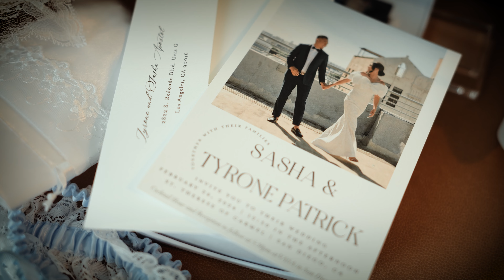An Unforgettable Day in Vibrant San Diego 🌇💍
We are thrilled to share a sneak peek of our first wedding in the stunning city of San Diego! 🌴✨

San Diego captivated us with its vibrant energy and unmatched beauty, making it the perfect setting for a destination wedding. With its perfect weather, spectacular landscapes, and rich cultural blend, this city has everything needed to make your wedding a magical and unforgettable event.